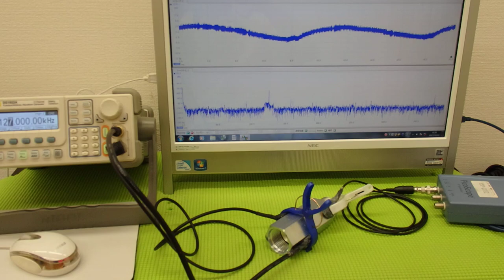オリジナル超音波システムの開発技術 ultrasonic-system